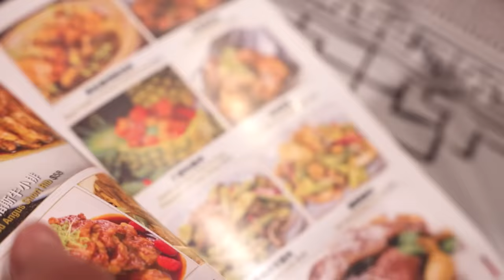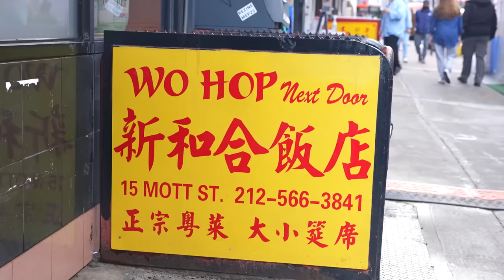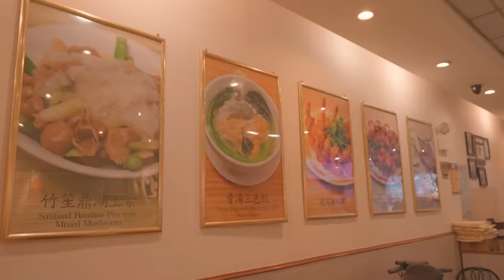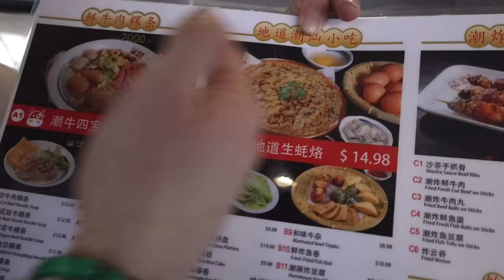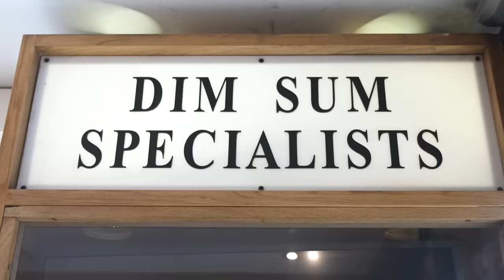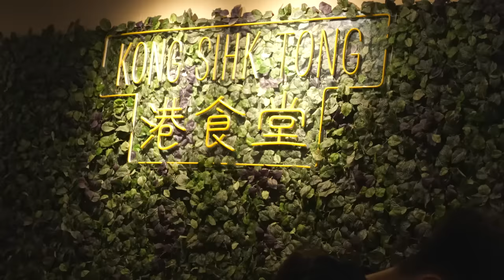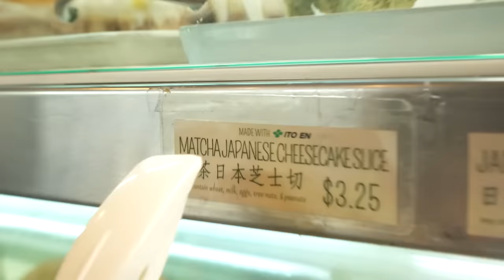What Makes Cantonese Food So Good? (Chinese Food Tour)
What do you love about the Cantonese cuisine?

FOLLOW THE FUNG BROS.

CAMERA //
EDITOR //